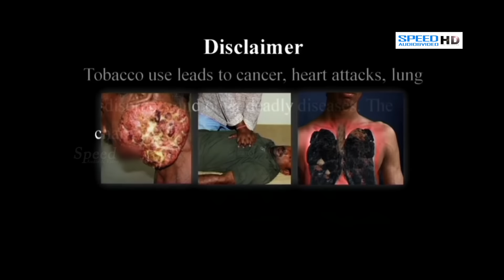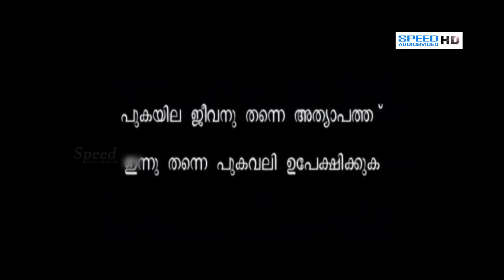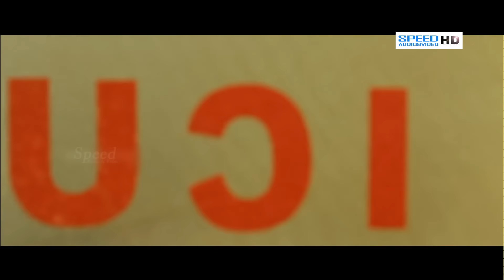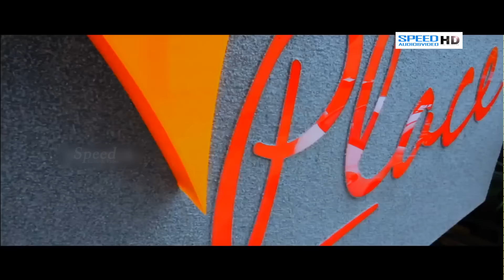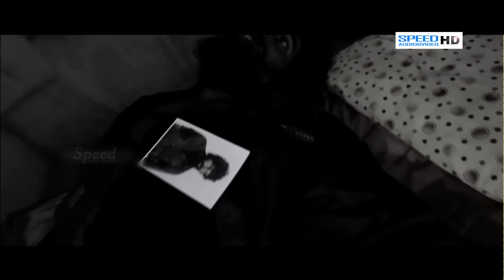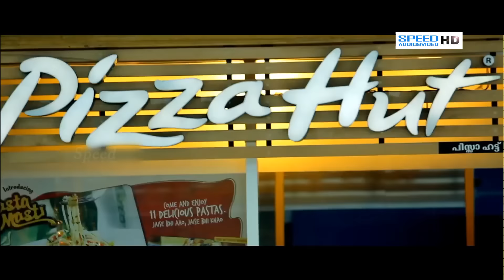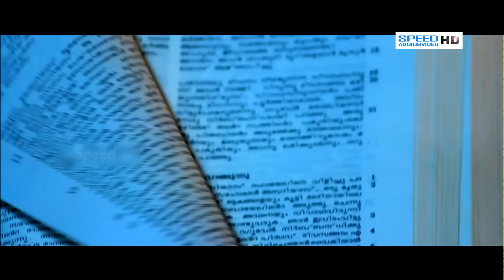Black Ticket malayalam movie | Sai Kumar | Prem Kumar